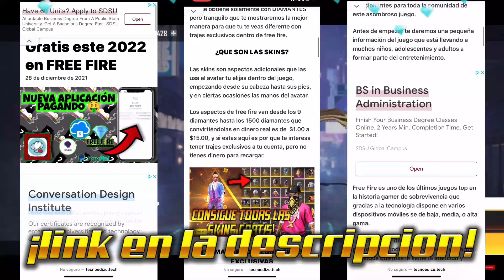💥Así Funciona! EVENTO TORRE ASESINA EN FREE FIRE, PUÑOS, COMO SACAR FÁCIL Y EVOLUCIÓN DEL FAMAS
DESCRIPCIÓN⤵

-ACTIVA LA 🔔

- XIX

- Filmora 9

garena ff
pagostore garena